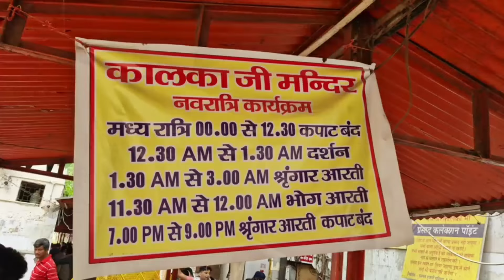Asia's Biggest IT Market ll Nehru Place ll Kalkaji Temple ll Delhi llReena Mehra Vlogs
Asia's Biggest IT Market ll Nehru Place ll Kalkaji Temple ll Delhi ll Reena Mehra Vlogs

Reena Mehra Vlogs